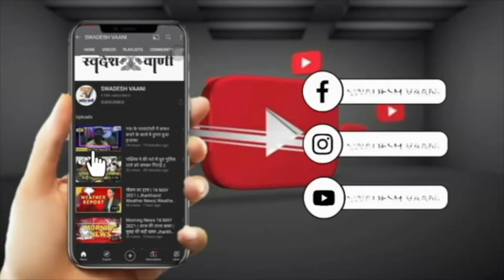Gumla || घाघरा प्रखंड सह संसाधन केंद्र गम्हरिया में दस बेड के क्वॉरेंटाइन सेंटर का उद्घाटन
swadeshvaani # swadeshvaani Jharkhand# swadeshvaani Tv# Gumla#